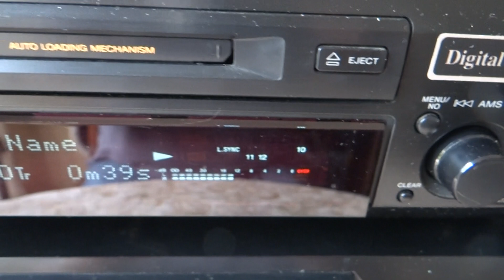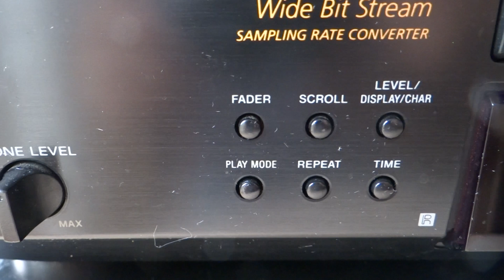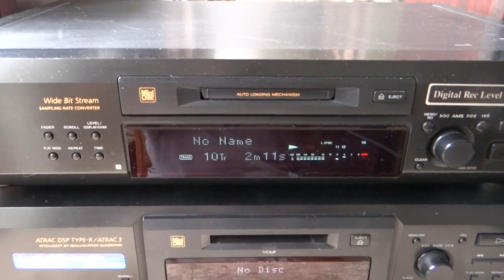Sony minidisc deck MDS JE520 Test